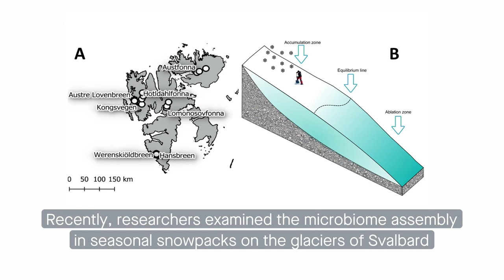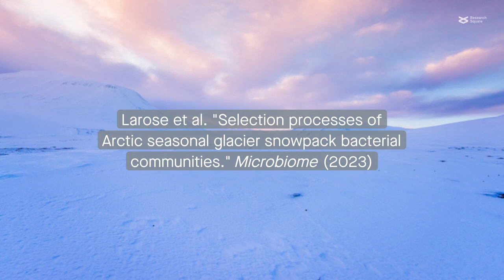The bacteria of snow and ice: bacterial community assembly in seasonal Arctic glacier snowpacks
Larose et al. "Selection processes of Arctic seasonal glacier snowpack bacterial communities." Microbiome (2023)